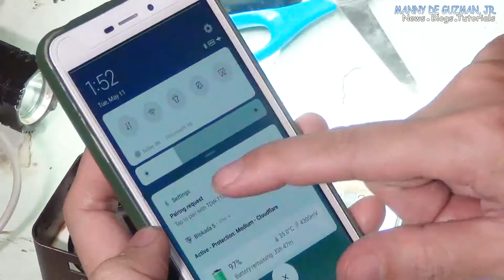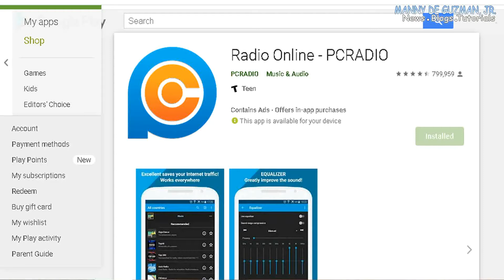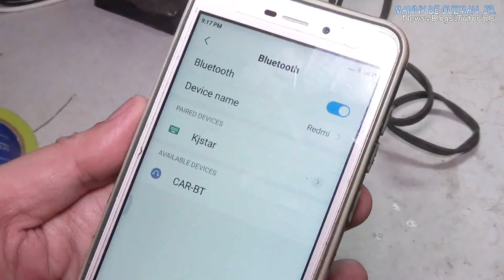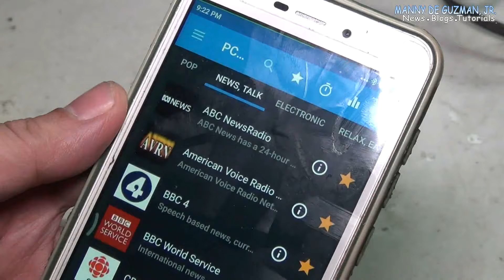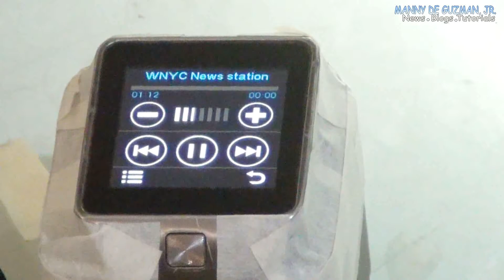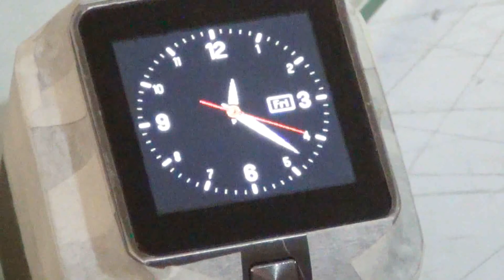DIY/ Hack a DZ07 Smart Watch into a Bluetooth Loud Speaker!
DZ07 Smart Watch tiny audio prompts me to hack it and add a bigger external speaker and outboard casing. Bought this cheap from a scrap yard, bracelet was damaged anyway and battery was dead so I decided to proceed  with the hack to re-purpose its use. Surprisingly, it can stream and control Android Phone Radio Apps via Bluteooth!